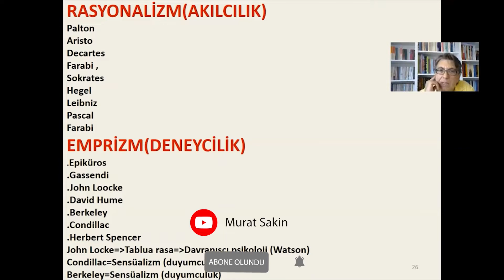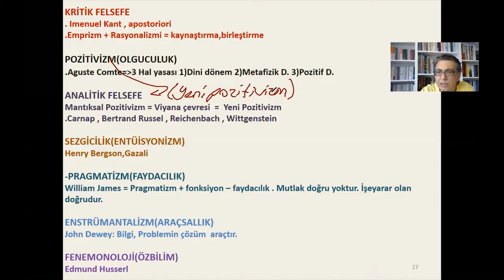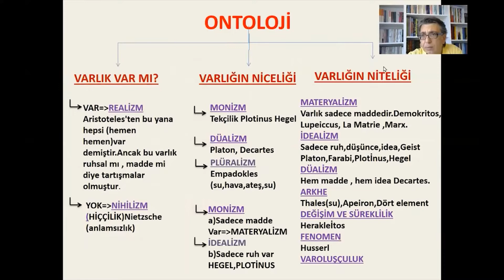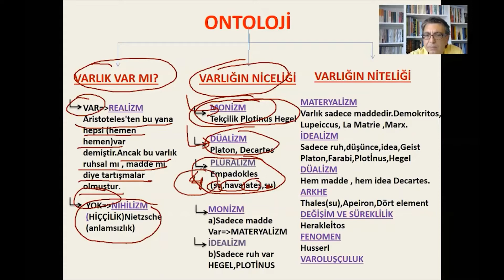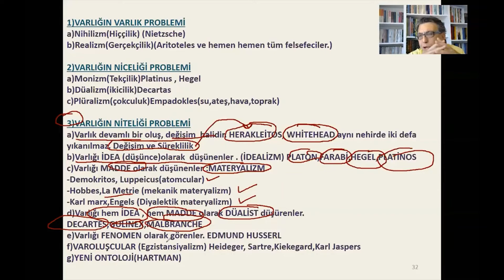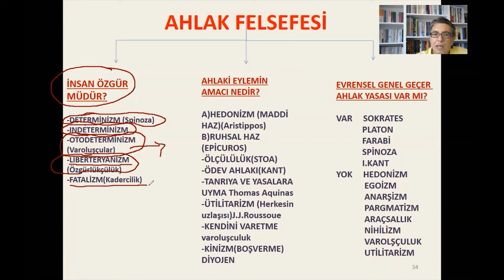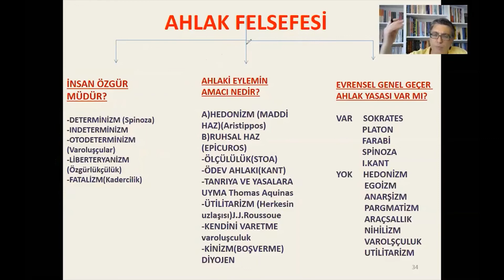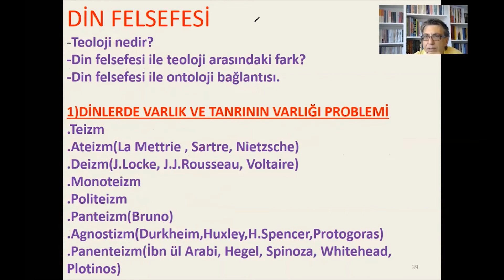Sosyal Bilgiler Yan Alanlar 2022 | FELSEFE #4